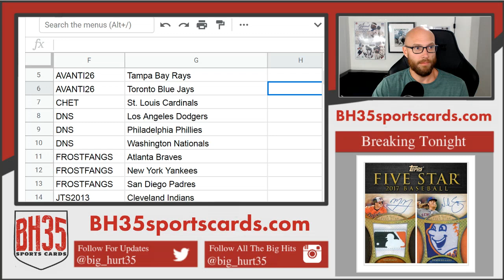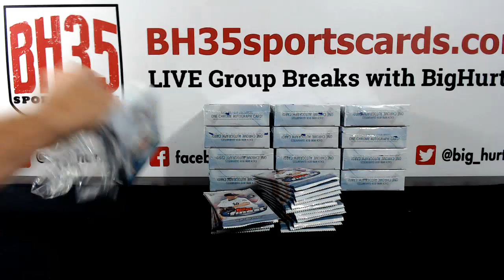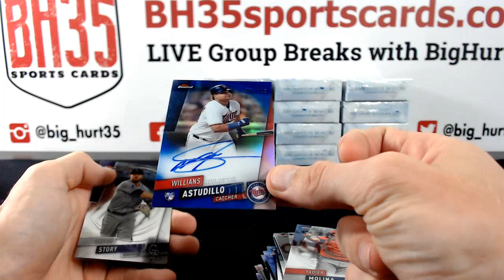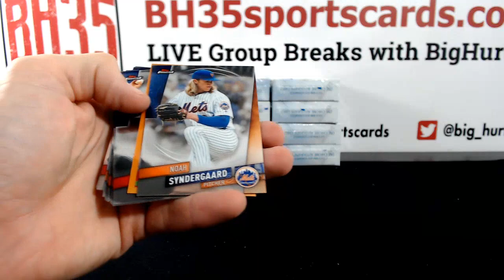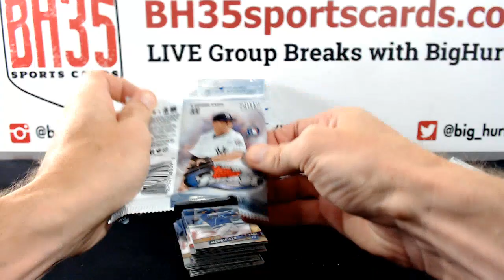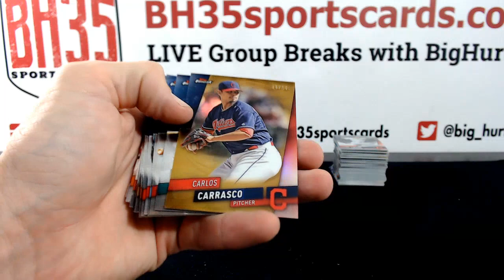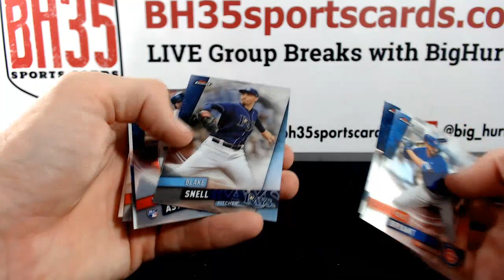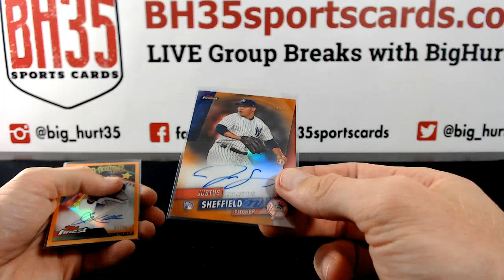2019 Topps Finest Baseball 8 Box Case Break #4 Pick Your Teams